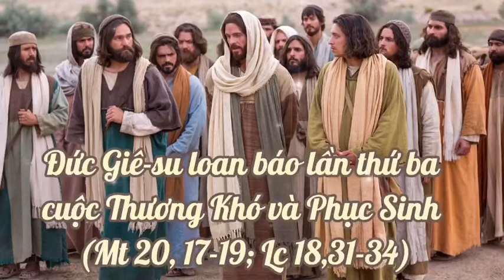III. NHỮNG CUỘC HÀNH TRÌNH CỦA ĐỨC GIÊ-SU Ở NGOÀI MIỀN GA-LI-LÊ (Mc 10, 32-52)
Đức Giê-su loan báo lần thứ ba cuộc Thương Khó và Phục Sinh (Mt 20,17-19; Lc 18,31-34)
Lời xin của hai người con ông Dê-bê-đê (Mt 20,20-23)
Người mù ở Giê-ri-khô (Mt 20,29-34; Lc 18,35-43)
🎧 Giọng đọc: Maria Kim Xuyến
🌿 Nguồn ảnh: Internet
🍀 I. GIAI ĐOẠN DỌN ĐƯỜNG CHO SỨ VỤ CỦA ĐỨC GIÊ-SU & II. SỨ VỤ CỦA ĐỨC GIÊ-SU TẠI GA-LI-LÊ (Mc 1, 1-45)
🍀 II. SỨ VỤ CỦA ĐỨC GIÊ-SU TẠI GA-LI-LÊ & III. NHỮNG CUỘC HÀNH TRÌNH CỦA ĐỨC GIÊ-SU Ở NGOÀI MIỀN GA-LI-LÊ (MC 7, 1-37)
🍀 II. SỨ VỤ CỦA ĐỨC GIÊ-SU TẠI GA-LI-LÊ & III. NHỮNG CUỘC HÀNH TRÌNH CỦA ĐỨC GIÊ-SU Ở NGOÀI MIỀN GA-LI-LÊ (MC 8, 1-38)
@Bộ Kinh Thánh có 73 cuốn
+ CỰU ƯỚC: 46 cuốn
Cựu ước gồm 4 phần:
1. Ngũ Thư (5 cuốn)
2. Các sách lịch sử (16 cuốn)
3. Các sách khôn ngoan (7 cuốn)
4. Sách các ngôn sứ (18 cuốn)

*CÁCH NHỚ KINH THÁNH CỰU ƯỚC:
Sáng - Xuất - Lê - Dân - Đệ
Giô - Thủ - Rút- Sa - Sa
Vua - Vua - Sử - Sử - Ét-ra
Nơ - Tô - Giu - Ét - Ma - Ma
Gióp - Thánh - Châm - Giảng - Diễm - Khôn ngoan - Huấn
I - Giê - Ai - Ba - Ê - Đa
Hô - Giô - A - Ô - Giô - Mi
Na - Kha - Xô - Khác - Da - Ma

+ TÂN ƯỚC: 27 cuốn
    Gồm 4 phần:
1. Tin mừng (4 quyển)
2. Công vụ (1 quyển)
3. Thư (21 quyển)
4. Khải huyền (1 quyển)

*CÁCH NHỚ KINH THÁNH TÂN ƯỚC:
Rô - Cô - Cô
Gal - Ê - Phi
Cô - Thê - Thê
Ti - Ti - Titô
Phi - Hípri
Gia - Phê - Phê
Gio - Gio - Gio
Giuđa - Khải Huyền